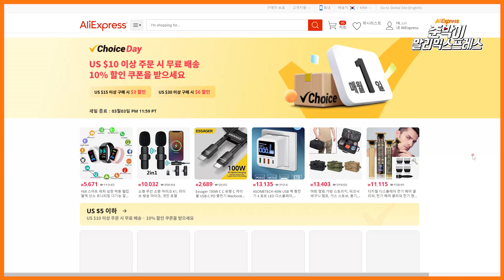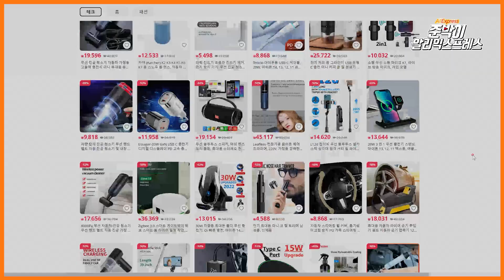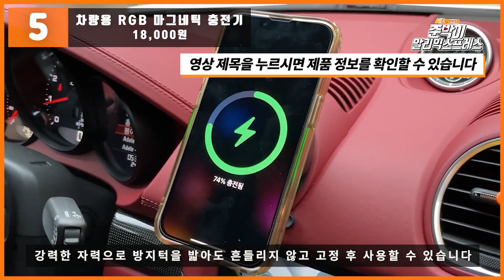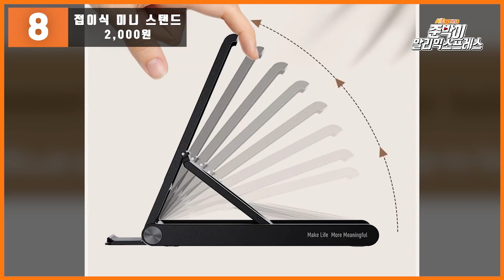알리익스프레스 초이스데이 이벤트 / 4월 추천 제품 / 추가 할인 혜택 정보 / AliExpress Choice Day Event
4월 초이스데이 할인 프로모션 정보를 확인해보세요
↓↓↓↓ 아래의 더보기 버튼을 눌러서 제품링크를 확인해보세요 ↓↓↓↓

알리익스프레스 초이스데이 할인 정보

프로모션 기간: 4월 1일 오후 4시 - 4월 4일 오후 4시

혜택1 :  $15 당 구매 시 $3 할인 , $30 구매 시 $6 즉시 할인
혜택2 : 프로모션코드 할인
혜택3 : 5일 무료배송

코드번호 : $20 이상 구매 시 $4 할인: AEKR4C(한정수량)

초이스데이 바로가기 :

꽁돈대첩 바로가기 :

00:00 [ Intro&행사정보 ]

01:04 [ 1. 휴대용 보냉백 ]

01:51 [ 2. 디스플레이 미니 마사지건 ]

02:36 [ 3. 충전식 마그네틱 램프 ]

03:10 [ 4. 알루미늄 접이식 테이블 ]

03:47 [ 5. 차량용 RGB 마그네틱 충전기 ]

04:39 [ 6. LED 삼각대 선풍기 ]

05:26 [ 7. 차량용 트렁크 정리함 ]

06:00 [ 8. 접이식 미니 스탠드 ]

06:36 [ 9. Baseus 유선 공기펌프 ]

07:14 [ 10. 멀티 드라이버 세트 ]

07:53 [Outro]